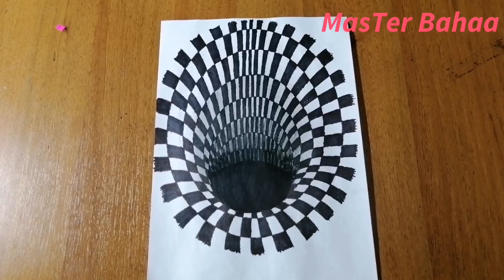Optika chukur illyuziyasini bosqichma-bosqich qanday chizish mumkin. VERY EASY DRAWING 3D A Hole drw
Welcome to { MasTer Bahaa - Youtube }

New viewpoint, new perspective. How to draw 3D hand on line paper. Anamorphic illusion with pencils. Drawing 3D for kids and adults.

I'm not so good at English, so my english sentence might be wrong.
Please forgive me because I am studying English more.